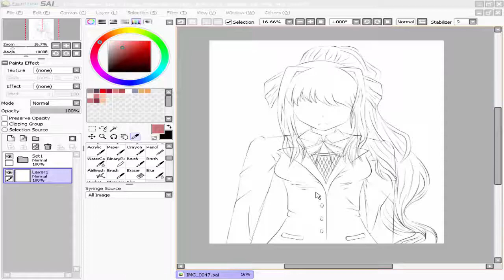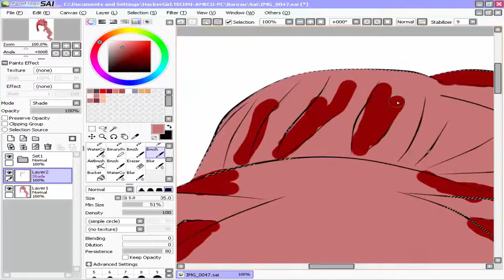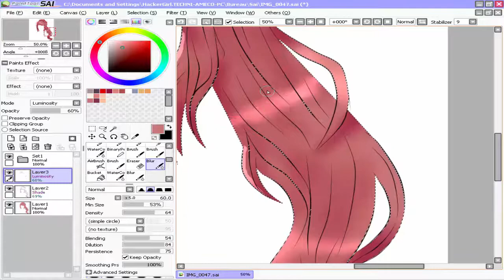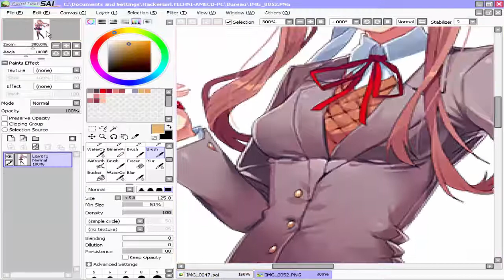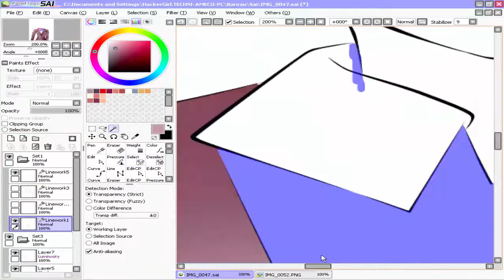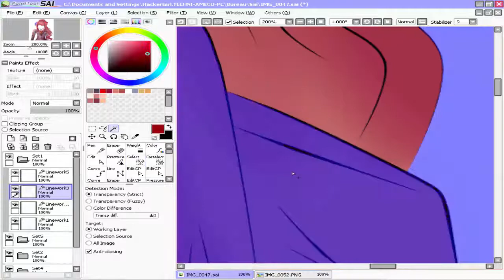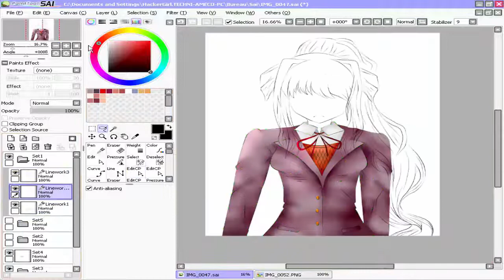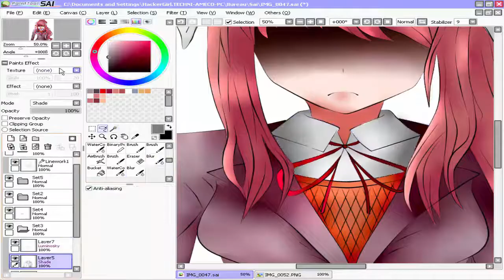Monika Doki Doki Litterature Club SpeedPaint!! Mouse Drawing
Hello!
Welcome, I'am Sara.
I do Anime and Manga drawing (mouse drawing) actually I draw with mouse I d'ont have a graphic tablet but if you support me I can buy a one, and do amazing drawing with!!
So... Thanks so much for all those who support me!!